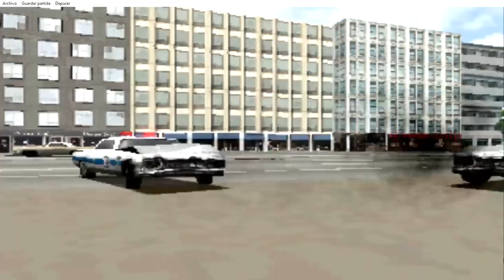High speed chase of a 1972 Oldsmobile 442 car in Chicago in Driver 2 part 6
Driver 2 is a Playstation 1 Action Game.